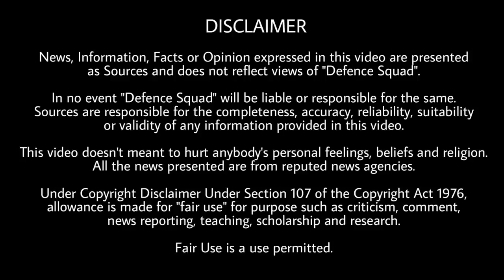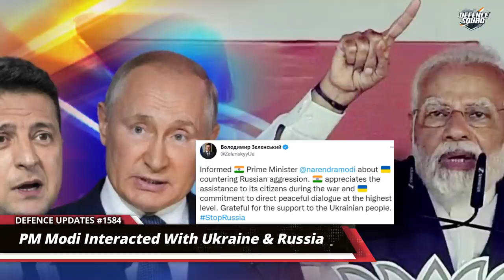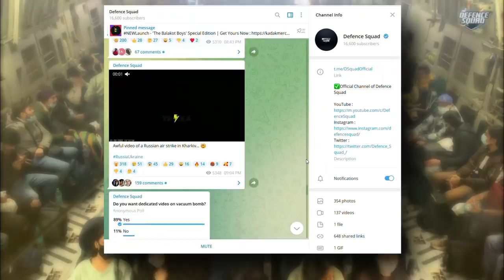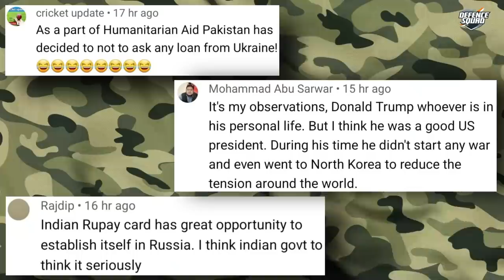Defence Updates #1584 - Pakistan A Slave?, India-Russia Deal Update, Russia Ceasefire